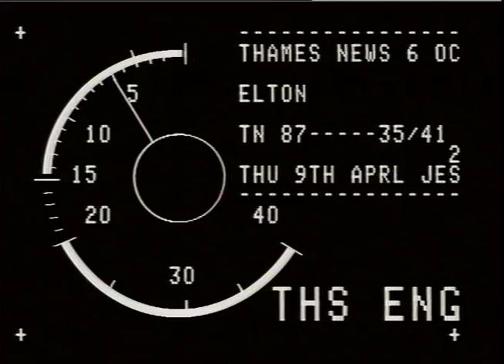THAMES NEWS. 6.4.87. BRITISH HEART FOUNDATION LAUNCH CAMPAIGN TO BRING SKIPPING BACK TO SCHOOL TO GE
THAMES NEWS. 6.4.87. BRITISH HEART FOUNDATION LAUNCH CAMPAIGN TO BRING SKIPPING BACK TO SCHOOL TO GET KIDS FIT.
LUNCH. 87/55/6 AFT. 35/39._x000D_
PM. 8/33. Interview. Prof.Julian Desmond._x000D_
LATE. 39/32._x000D_
Gvs. Children in skipping Event_x000D_
CU. Thames News Clapper Board 'Skipping Contest' Gospel Oak Primary School playground, children skipping Albert Rainier World Champ skipping._x000D_
Tricia Ingrams skipping._x000D_
TRICIA INGRAMS.